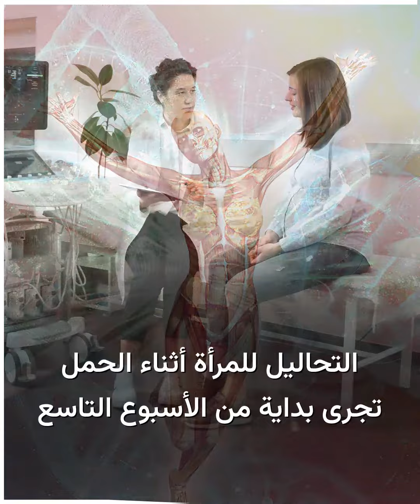أهم الفحوصات لتجنب إنجاب طفل مصاب بـ "متلازمة_دوان"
تعرف على أهم التحاليل التي يجب إجراؤها لتجنب ولادة أطفال مصابين بعيوب خلقية.  ما رأيك بما ينصح به الأطباء؟

الموسيقى :

العنوان :
 Inspiration

الفنان :
 Rafael Krux